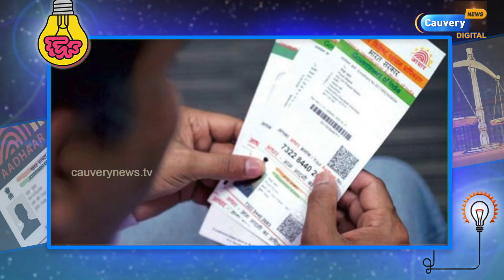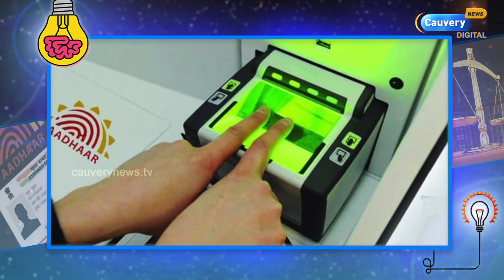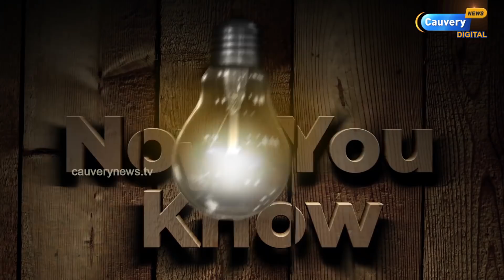ஆதார் தகவல் திருட்டு | உங்கள் ஜாதகம் அரசாங்கம் கையில் | அதை பயன்படுத்தி பாஜக பிரச்சாரம்?